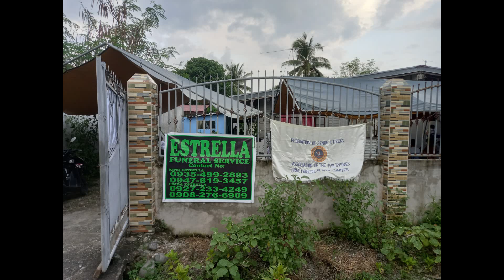Lolo Dune - Mapa